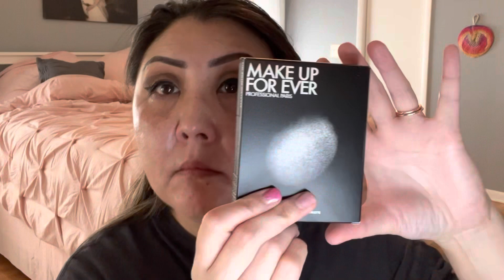【GRWM🫶🏼】for a girls’ night out🪩✌🏼✨